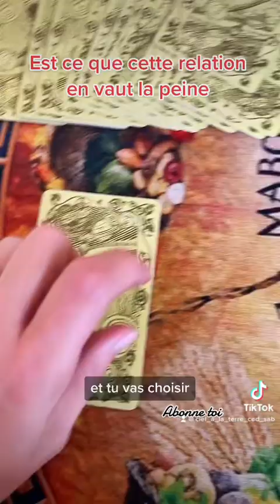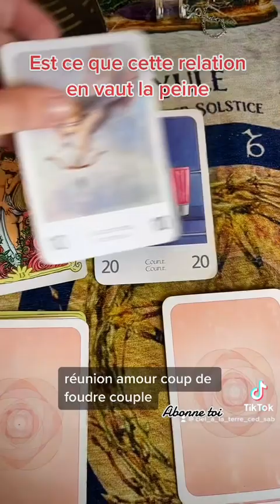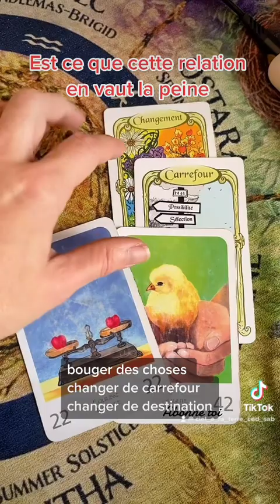1 février 2023